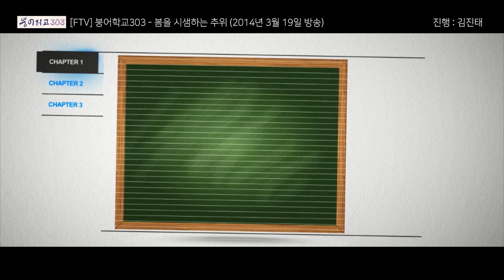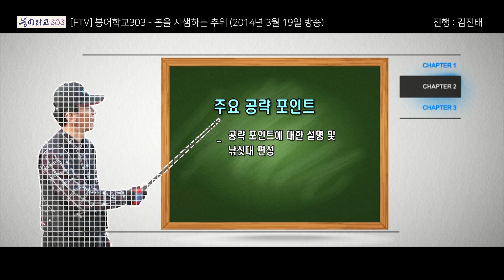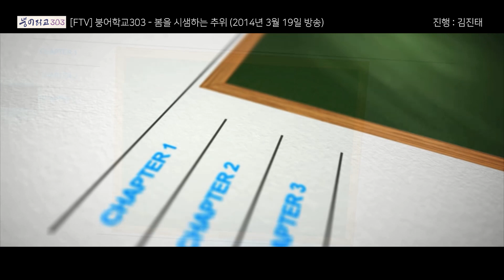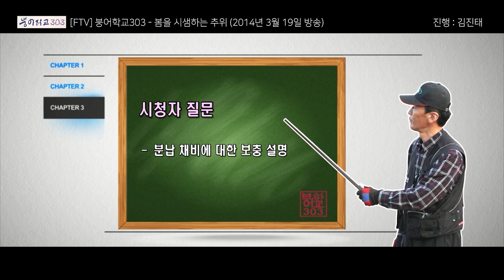[FTV] 붕어학교303 - 봄을 시샘하는 추위 (2014년 3월 19일 방송)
진행 : 김진태

예년보다 봄의 기운이 빠르게 다가오면서 대물 붕어의 소식이 여기저기서 들려왔지만 봄을 시샘하는 꽃샘추위의 기승을 부리면서 봄맞이 나온 붕어들의 입을 닫게 만들어버렸다. 이러한 시기에 어떠한 낚시 방법이 있는지 알아본다.